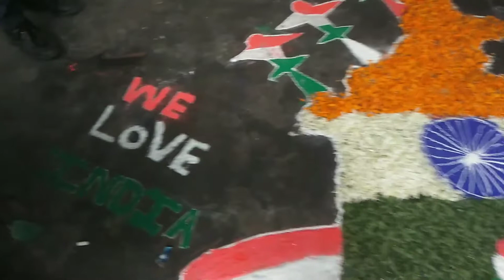Flag day competition at S.V.L.T school maddilapalem vizag by Guides team Group 4